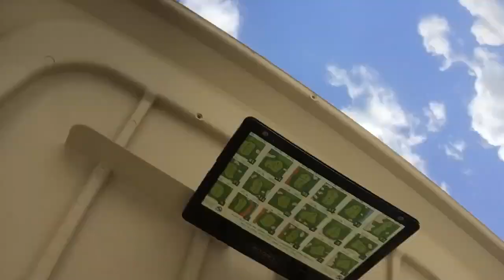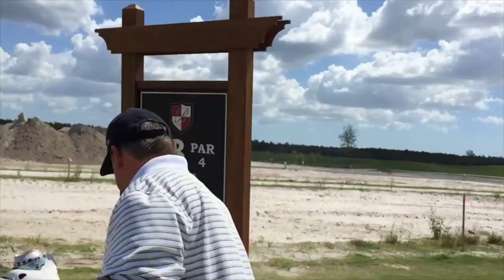Florida Golf 4/2015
Mark, Kyle, Tim, and Connor. Another great day...